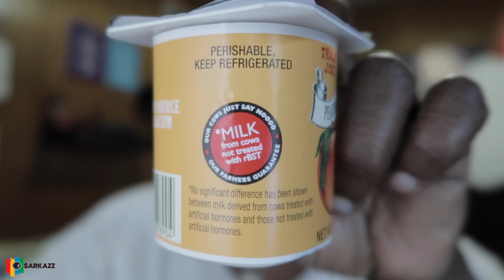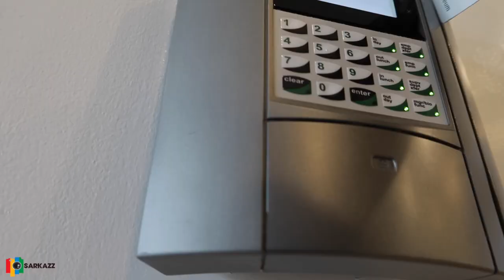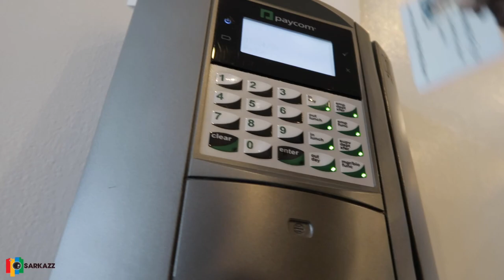The day after Thanksgiving | Vlog #96